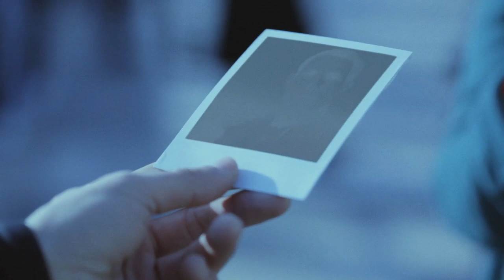This Is Not The End - Fieldwork (Music Video)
A fun project I decided to try since I had time to spare. I hope you guys enjoy it !! :D Please share your comments and opinion below !